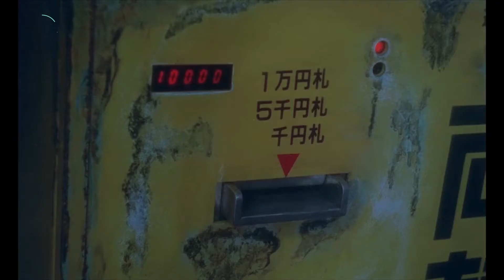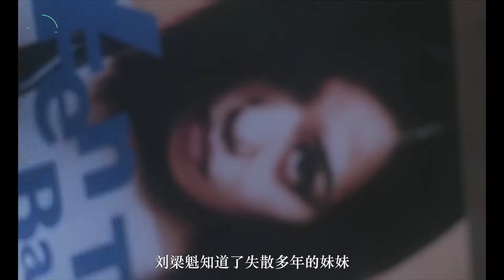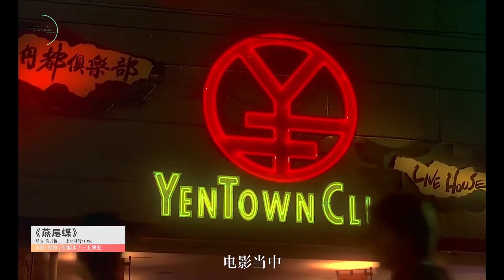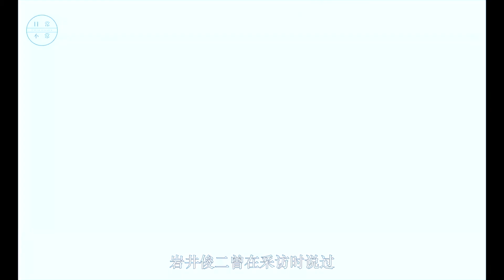豆瓣8.6分，有人说这部电影很“污”，那可能是你没看懂！解析岩井俊二的《燕尾蝶》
逐影第15期，解析岩井俊二的《燕尾蝶》！